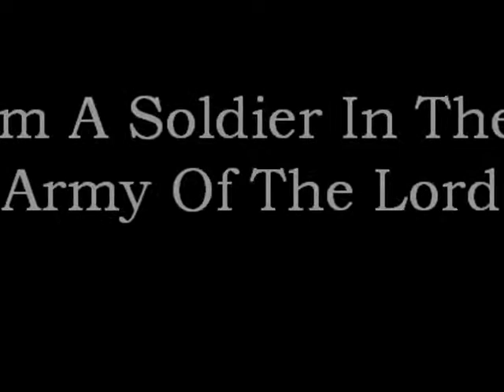I'm A Soldier in the Army of The Lord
Seventh Street Apartment Out Reach
I'm A Soldier in the Army of The Lord - Music by Go FISH